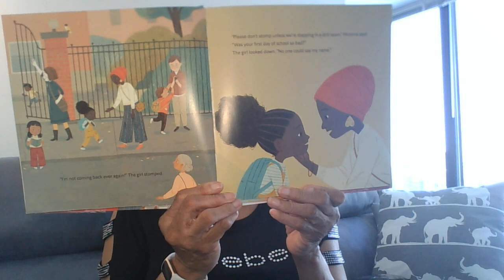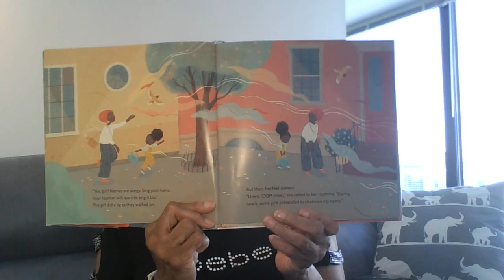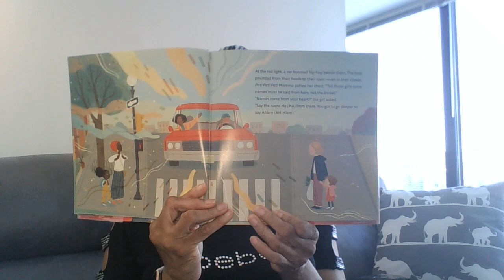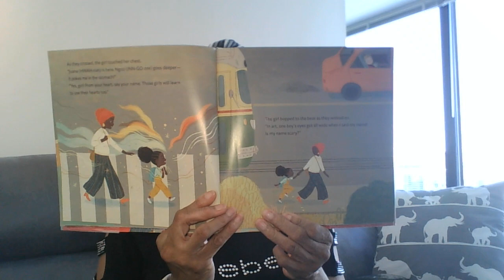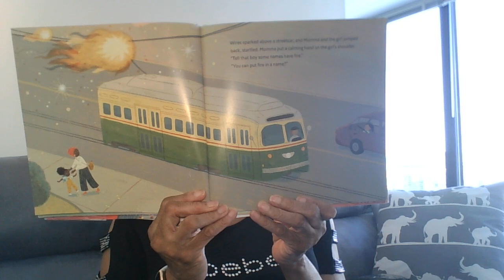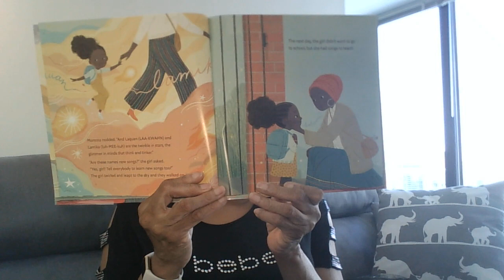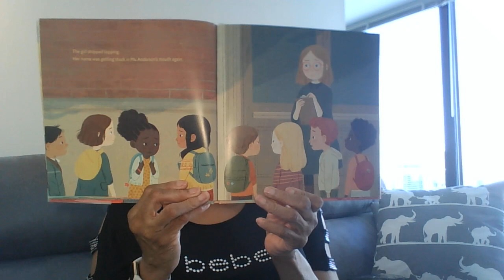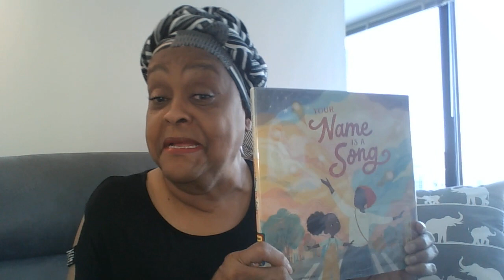Your Name is a Song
Your name makes you uniquely you. Author Jamilah Thompkins-Bigelow write a beautiful story of respecting the name of others. A young girl, Kora-Jalimuso, whose teacher stumbles over her name, along with her classmates and others, cause the young girl to feel bad about her name. Her mother gives her motivational information about her name and the names of others who are non-Anglo and the meaning of many of the names. The young girl becomes proud of her name and teaches others through song the importance of her name. Naming is an art, and each child deserves respect for the uniqueness of their name. Listen and let me know what touches your soul after hearing the book read. Remember, Grandma R.E.A.D.S because Reading Energizers and Develops Soul.